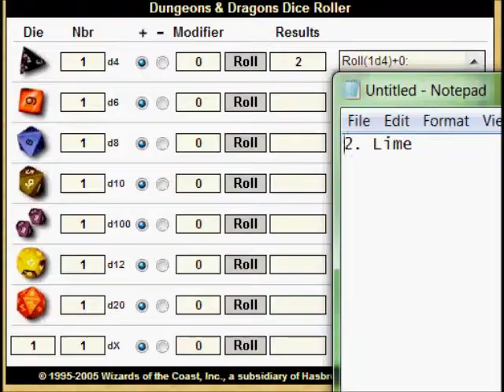Let's Play Pokemon Crystal: Nuzlocke Edition: Episode II: Battling our Rival!!!!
In this episode we meet our rival and learn his name, As well as get our first non starter team member!!!

Team:
Benedick: Cyndaquil (Episode 1)
Prospero: HootHoot (Episode 2)